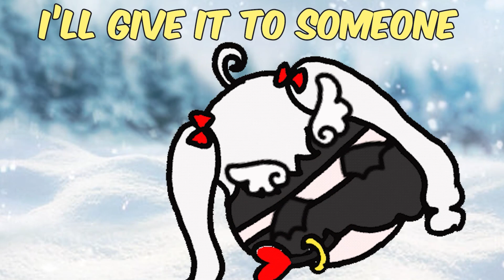LAST RIZZMAS, I GAVE YOU MY GYATT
Hewwo! I'm a vtuber from Phase Connect's Gen 2's smartest nephilim babu! For fate has descended for you and I to meet. Nice to meet chu!

Thank you for your kind offerings to the queen of Pandemonium. She gratefully appreciates your offerings as they will help her plan her way towards World Domination with a full stomach! She is too shy to give her thanks therefore, I, Horo Horo thank you.

 𓂋
 𓂋
ʚ♡ɞ Twitter
 𓂋
ʚ♡ɞ Twitch
 𓂋
ʚ♡ɞ Tiktok
 𓂋
ʚ♡ɞ Marshmallow

✧Tags✧

† Art
† Meme
† Live
† Fans: Doremu (Slaves working together to achieve Remilia’s dreams!)

✧To be a good slave to the lord of pandemonium, here are some rules and regulations!✧

Always show good conduct among others, do not spam, troll and talk about unrelated and inappropriate topics or else you will be banished and never to be seen again.
Do not talk about other streamers unless Remilia-sama brings them up, only think about Remilia-sama, only her and no one else.
No backseating! Remilia-sama maybe slow but she is getting used to human video games, only provide her with guidance when asked!
Do not share or leak personal information about yourself or others that could get you in trouble!!!

✧･ﾟ: *✧･ﾟ:* Phase Generation 1 *:･ﾟ✧*:･ﾟ✧